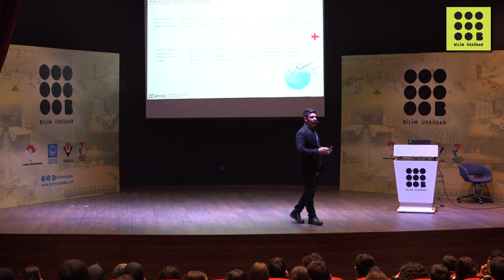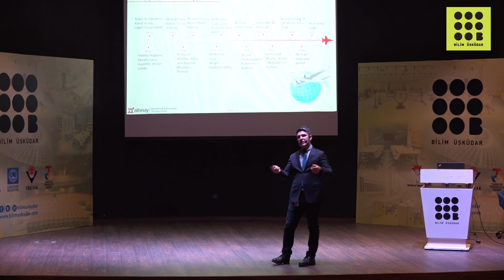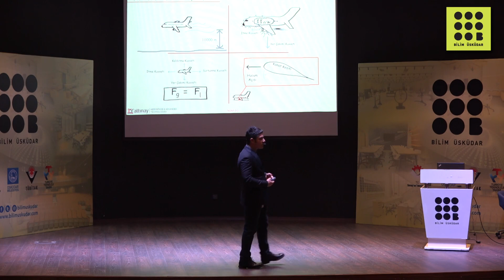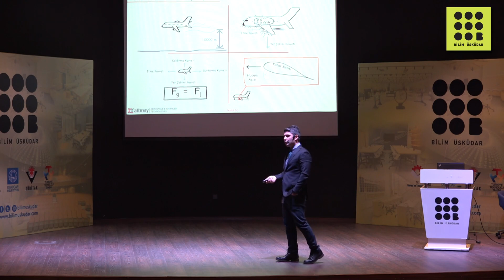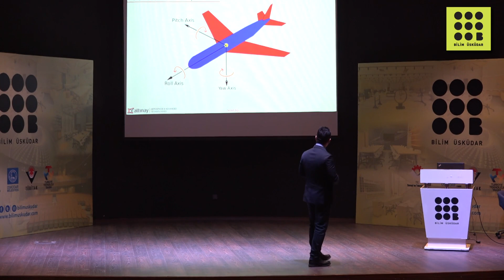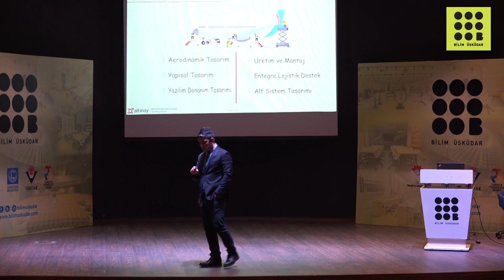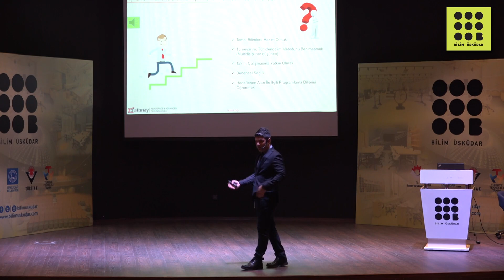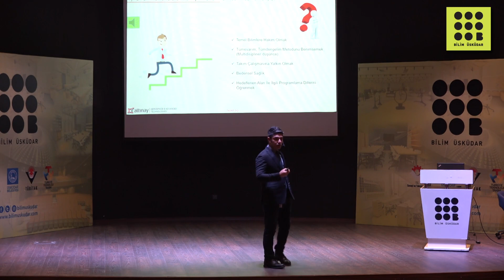TÜBİTAK Bilim Söyleşileri 3 - Türk Havacılık Sanayiinde Mühendis Olmak / Müh. Murat Koç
Konu:
Türk Havacılık Sanayiinde Mühendis Olmak

Konuşmacı:
Altınay Havacılık ve İleri Teknolojiler Şirketi İş Geliştirme Müdürü Murat Koç